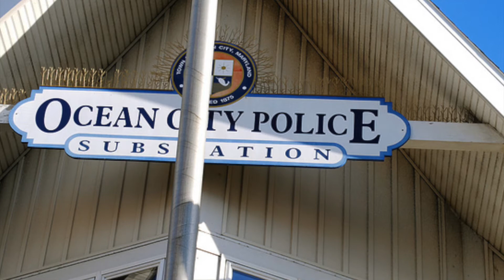On The Road Again - 3 Women's Harrowing Experiences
If you would like to submit a story for narration on this channel, please email me at I am currently seeking nurses true paranormal encounters, imaginary friend stories and shadow people stories.

To submit a story for narration on ANY horror channel, submit your stories to the new or

Ever have a road trip or an experience on the road become disturbing or have it go downright wrong?  Three women's have harrowing experiences while "on the road".

Story #1.

"Hazards on the Highway" by veryimportanttrash - letsnotmeet subreddit

Story #2.

"Face on a Foggy August Night" by RousseMacabre - letsnotmeetl subreddit

Story #3.

"You're not going anywhere" by wn55 - creepyencounters subreddit

Pictures are listed below as they appear. Unless otherwise noted, pictures are from flickr.com and acknowledgements are as follows:

Story #1:

Road by Moyan Brenn
[no title - red car] by Garrett
Amsterdam Lights in the Red-light by Paul Angerer

Story #2:

coastal by istolethetv
Empty Parking Lot by Thomas Anderson
Face Against Car Window by CreepyMina
[no title - beach at night] by Gabriel Gonzalez
Ocean City, MD Boardwalk 12-2011 by Lee Cannon

Story #3:

Spring Clouds by CreepyMina
New Car by Leslie Gottlieb
CALIFORNIA ROAD TRIP 2009 by Patxi Izkue
Sunset in motion by liquidcrash
I-40 Westbound from Albuquerque, New Mexico 3 by Ken Lund
Gibson House by Bert Cash
Dodge D-Series pickup truck by dave_7
Closeup at high speed by mooseberry
Traffic at night by Bertram Nudelbach
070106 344 by Doug Kerr